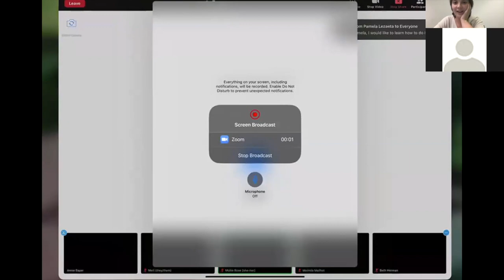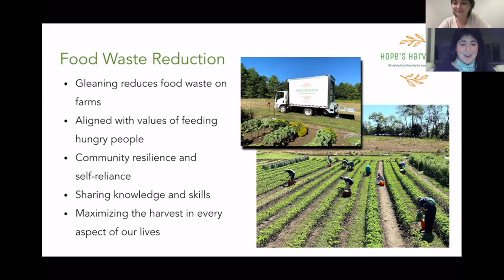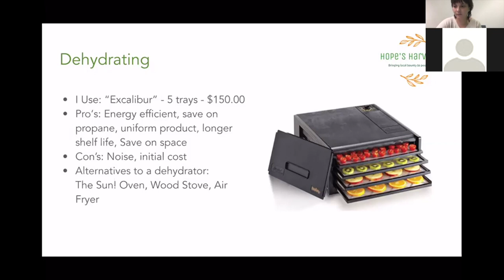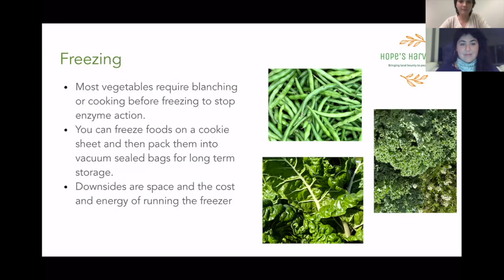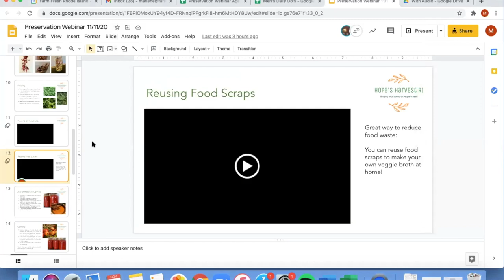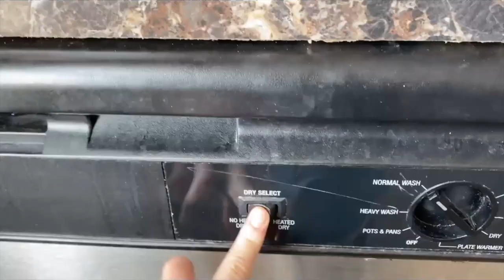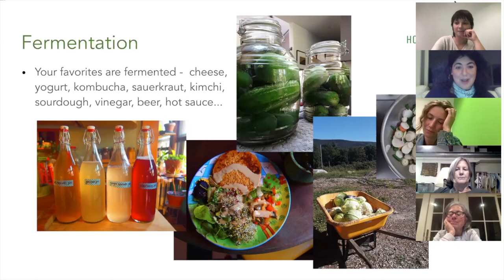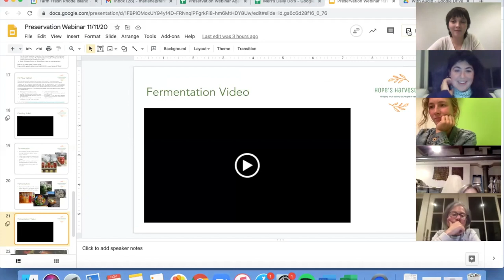Hope's Harvest RI Food Preservation Zoom Webinar 11/11/2020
Learn about the basics of food preservation through this webinar. Hosted by your regular trip leaders: Merl, Annie, and Mollie Rose! In this webinar, we'll talk about why it's important to preserve food as it relates to food waste, walk through some demos, share some wisdom about connecting to our local food systems in all seasons, and have time for a live Q&A. You'll walk away from this webinar with a basic knowledge of what it takes to preserve food and some local resources to get yourself started!

We want to thank everyone who came out to this Food Preservation Webinar. Together, we learned so much about different food preservation techniques and food waste reduction tips. Attendees asked amazing questions and we had a very lively Q&A at the end. Below is the list of local and online resources to get yourself started, as promised.

Please note - we want to clarify for all who attended the live webinar that anyone dehydrating food in their ovens should never leave the oven door open while it's on as this creates a risk of carbon monoxide poisoning.

LOCAL STORES
Urban Greens Co-op Market Place - Providence, RI
Seven Arrows Herb Shop - Attleboro, MA
Farmacy Herbs - Providence, RI
Adler's Design Center & Hardware - Providence, RI
Symposium Bookstore - Providence, RI
Farm Fresh RI Winter Market - Providence RI
Check out your local library!

READING & ONLINE RESOURCES

Fermentation
Fermentation as Metaphor by Sandor Katz
The Art of Fermentation by Sandor Katz (some call this “the bible”)
Fermented Vegetables by Kirsten and Christopher Shockey (classic text)
The Noma Guide to Fermentation by René Redzepi and David Zilber (for more experimental folks)
Wildcrafted Fermentation by Pascal Baudar (using wild foods and edibles)
Koji Alchemy by Jeremy Umansky and Rich Shih (on using koji)
Full Moon Feast - Jessica Prentice